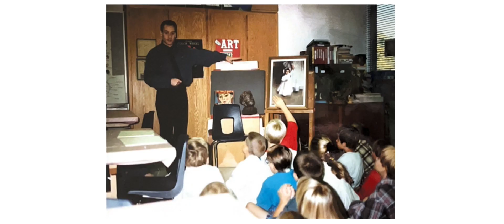Path to Bliss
From set design in Hollywood, to educator in Upstate NY. This is my Father's story.

| Song |
Bright Flow - William Benckert feat. Jonas Bäckström
A Tale of Interiors - Arden Forest

| Gear |
Rokinon Cine DS 85mm t1.8
Tamron 10-24mm f3.5
Rhode Video-Micro
Go-Pro Hero 5 Black
Sony A57